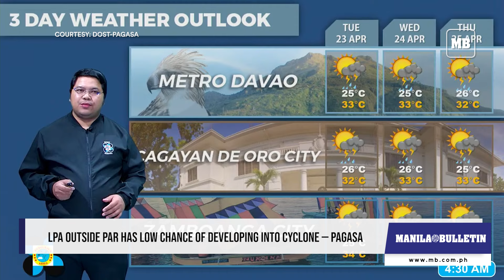LPA outside PAR has low chance of developing into cyclone — PAGASA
The Philippine Atmospheric, Geophysical and Astronomical Services Administration (PAGASA) on Monday, April 22 said the low pressure area (LPA) outside the country’s area of responsibility has a low chance of developing into a tropical cyclone this week.